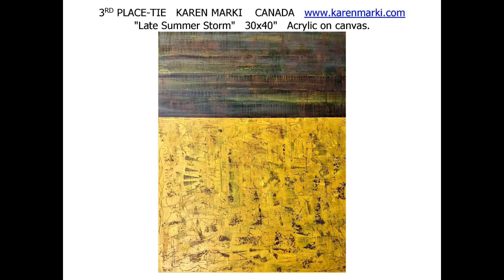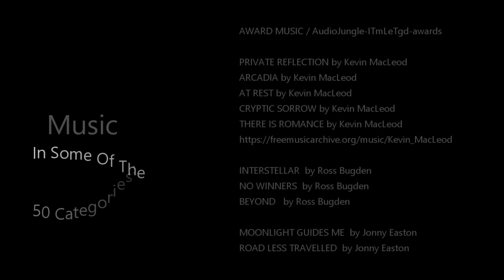WORLD'S BEST MINIMALISTS (Category 25 of 50 in the 2019 AMERICAN ART AWARDS)